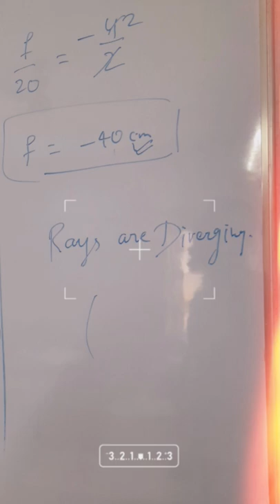In which case convex lens behave as a diverging and which case concave lens as a coverging#stu#ck#